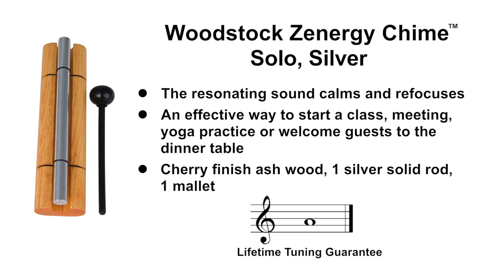Woodstock Zenergy Chime - Solo, Silver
A tap of the mallet & this chime emits a powerful tone of singular beauty.

We live in a vast ocean of sound. But what is the sound made by a single drop of water? Just a gentle tap with the mallet and the Zenergy Chime emits a powerful tone of singular beauty that lasts and lasts. Sounds like this are often used in meditation and healing, because they help us to focus and redirect our attention to the sounds within. The resonating sound not only calms and refocuses the individual, but can also focus a group. As such, it's an effective way to start a class, meeting, yoga practice or call guests to dinner.

For best results, play the Zenergy Chime quietly, being careful not to dampen the sound by letting the mallet rest on the rod after striking it. Then take a deep breath and listen. Relax. Refocus. Reenergize.

Comes with a mallet.

This Zenergy Chime includes a keyhole slot on the back so it can be installed upright on a door or wall. The mallet handle slips in between the chime and the wood for safekeeping, and voila! your Zenergy Chime is always ready to go, right at your fingertips!